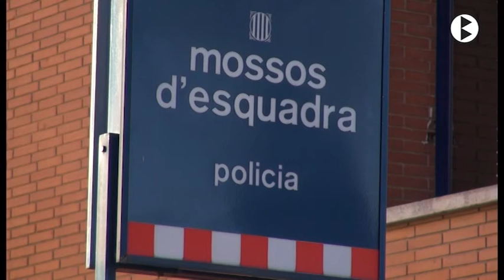L'HI ROBEN 4.000 EUROS A BERGA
Una dona de Berga és víctima d'un robatori amb el mètode de l'engany, en simular una xafada. Li van robar 4.000 euros.